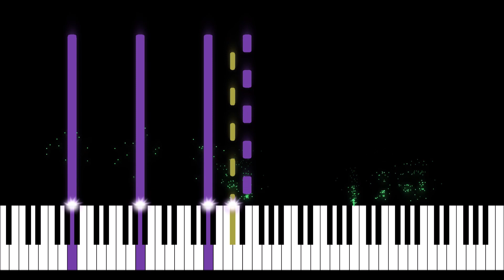Forte Escape - End of the Moonlight (piano edit.)